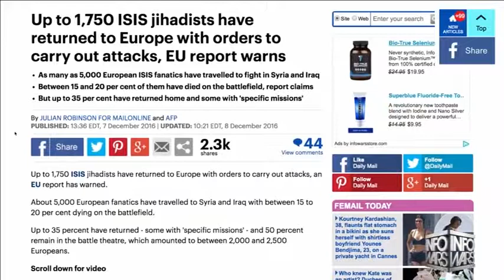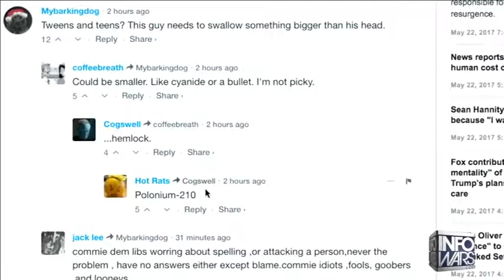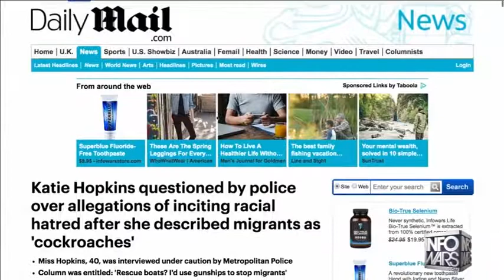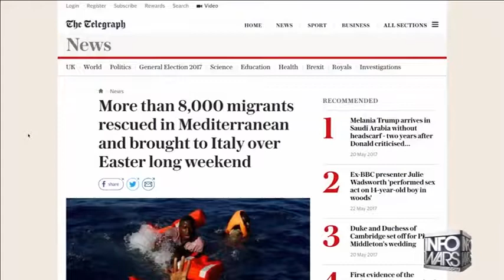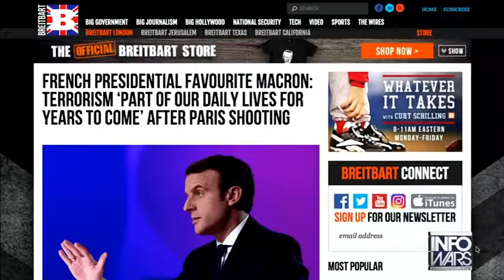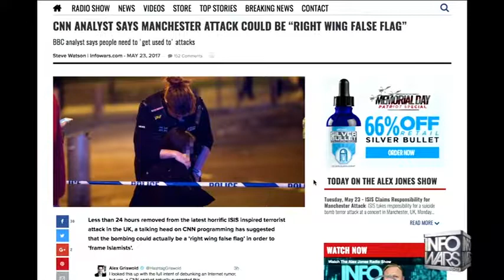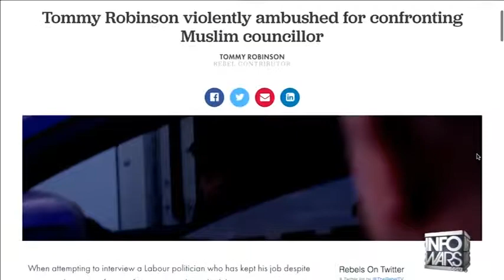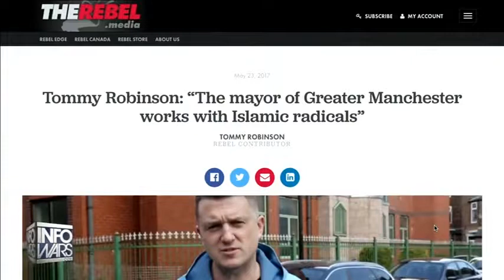Alex Jones 1st HOUR Commercial Free Tuesday 52317 Today's News, Watson, Tommy Robinson1